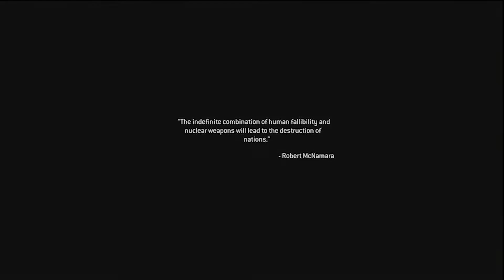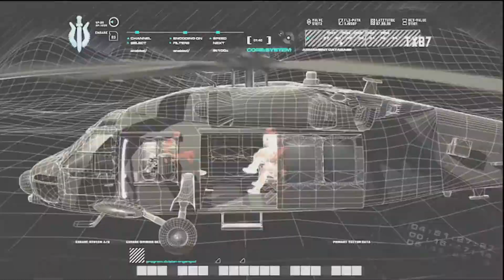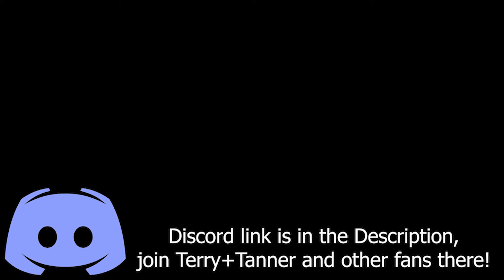'member Montages? COD 4 Veteran | Player Select | E7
Welcome back to Player Select plays COD 4: MW with Terry and Tanner! In this one we Bog shooty, enjoy!